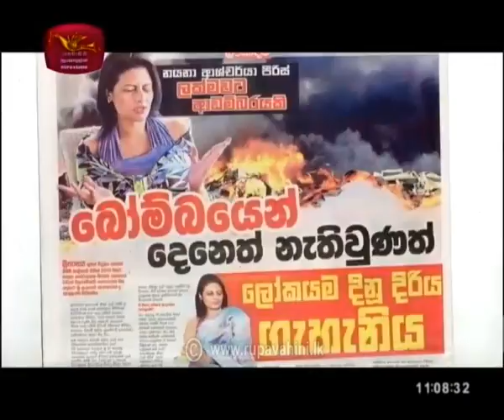2020-09-12 | Vision |Ashcharya Peiris Jayakody